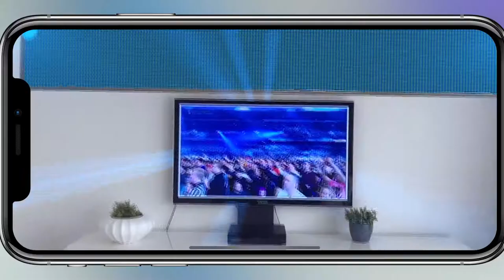[TVC-VDS] WWE goes AR with augmen tv